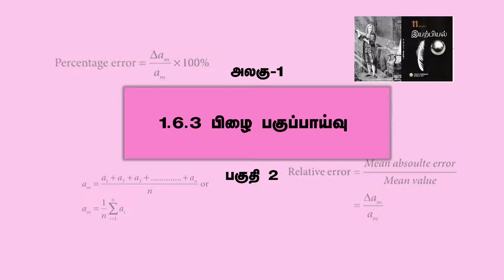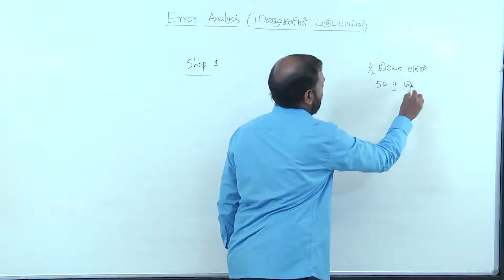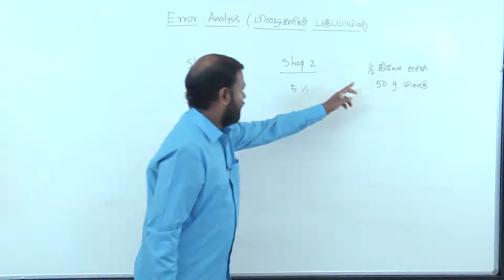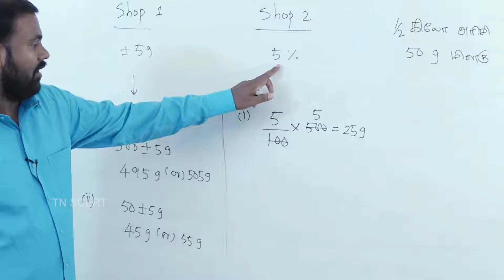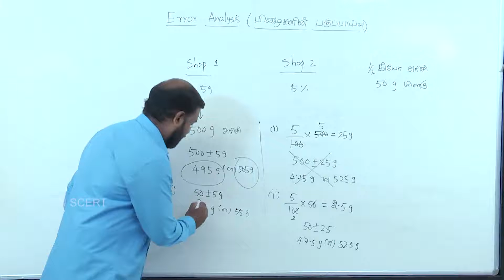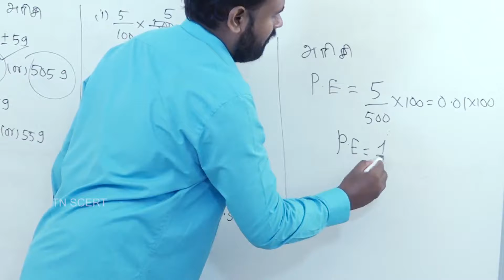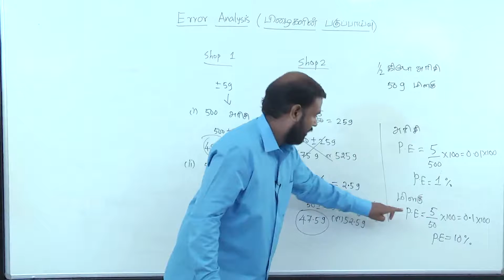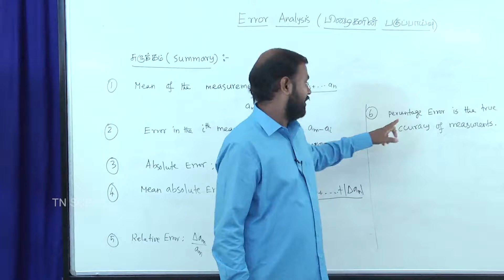TLV 1 2 Error Analysis